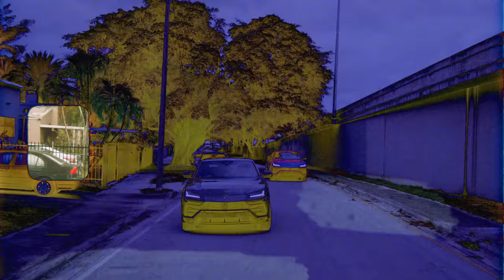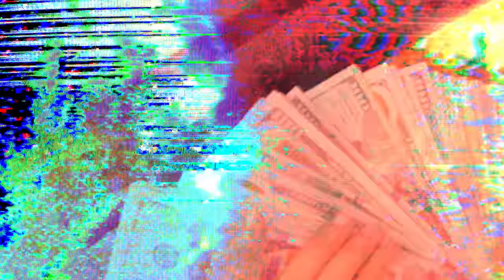UNLVCKY NAS + SPACESHIPS (OFFICIAL VIDEO) Shot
The official music video for Unlvcky Nas - "SPACESHIPS"
'DONT F*CK AROUND OUT NOW ALL PLATFORMS!!
'STILL NOT F*CKIN AROUND' COMING SOON ALL PLATFORMS

Music video by Young & Unlucky, Unlvcky Nas performing WHISTLE.